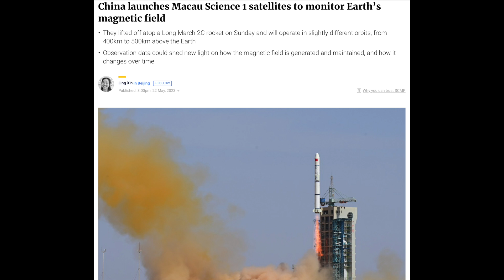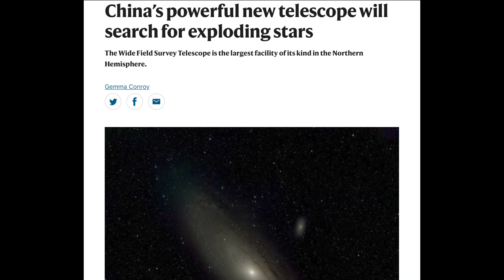Big Show, China, Solar Watch | S0 News Sep.30.2023